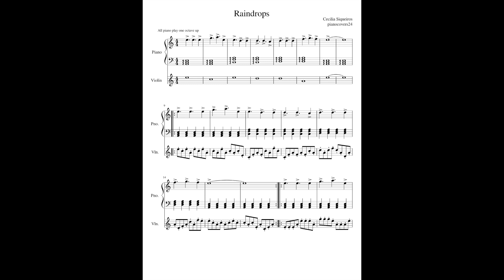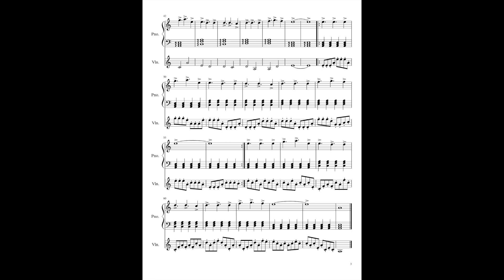Raindrops Original Composition